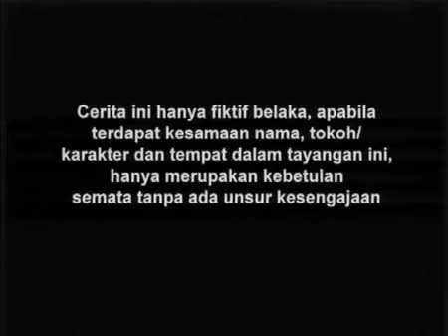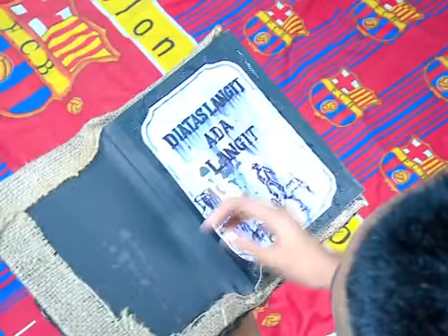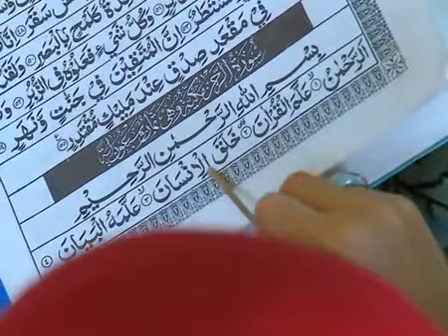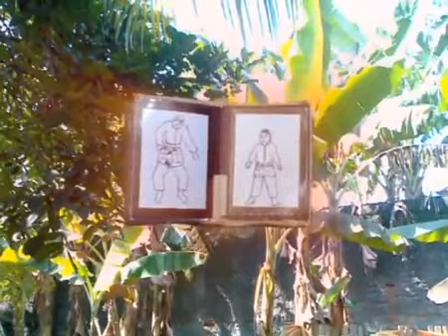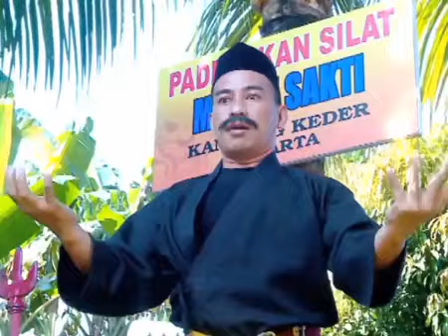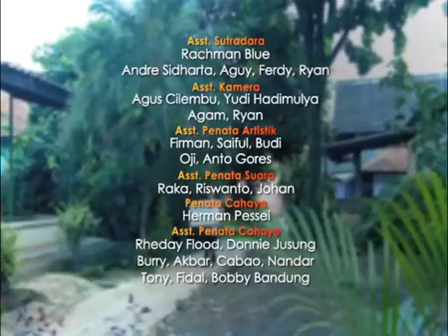Entong Santri Cilik - Episode 27